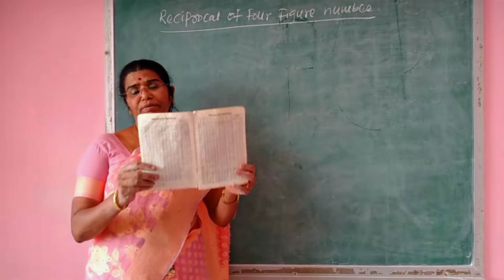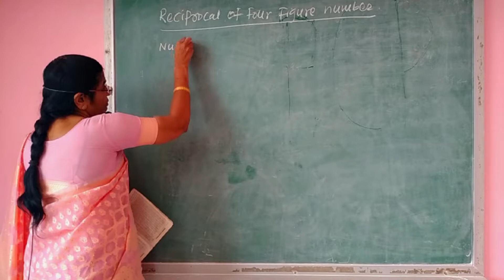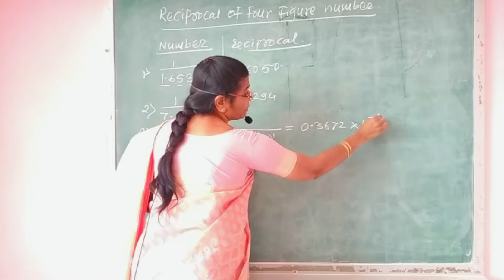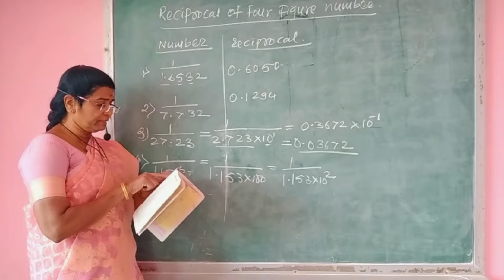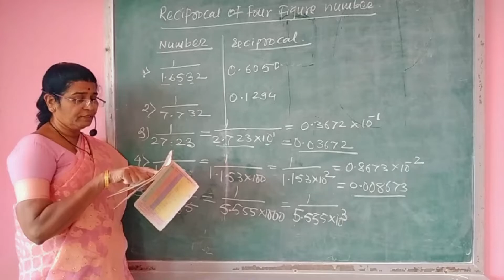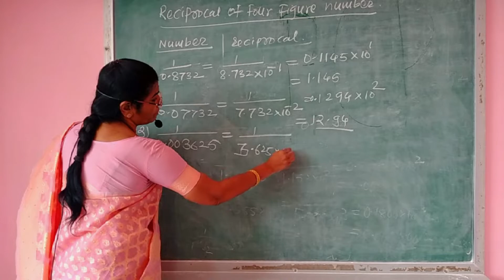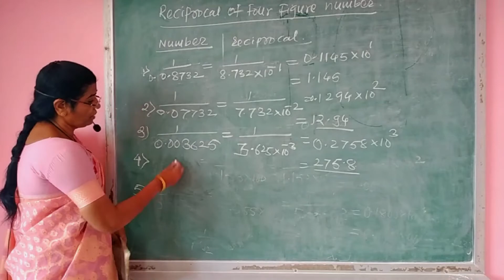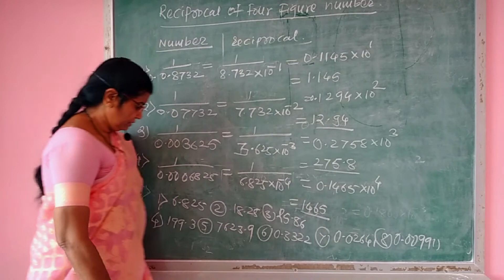Reciprocal of four figure number